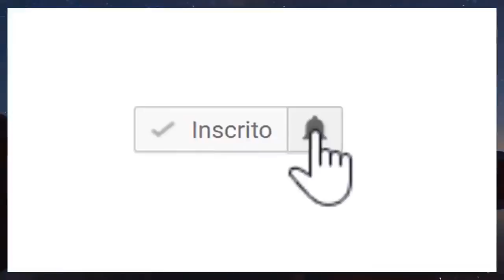Gugu Liberato aos 60 anos após acidente dentro de casa nos Estados Unidos Notícia Urgente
► Duvidas ? Comente ✔